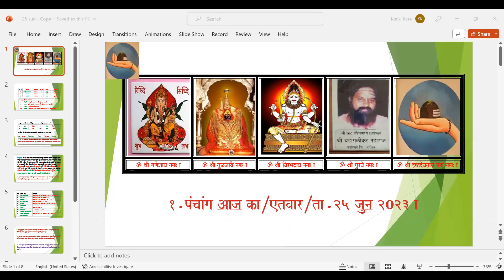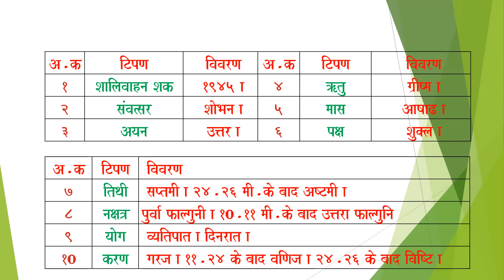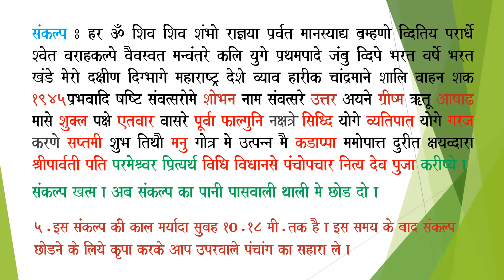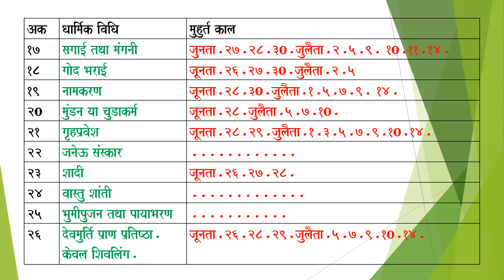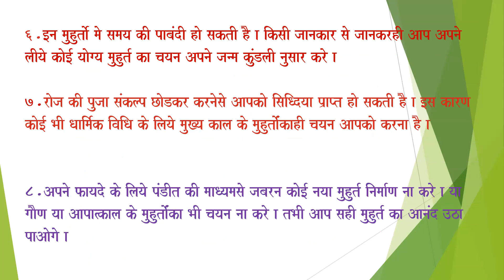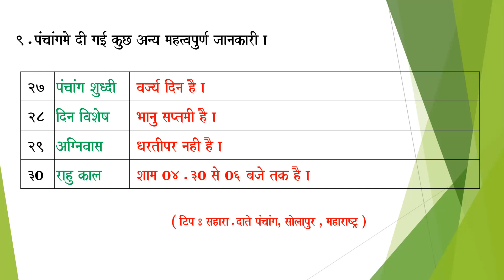Panchang kal ka / Sunday / 25.06.2023.